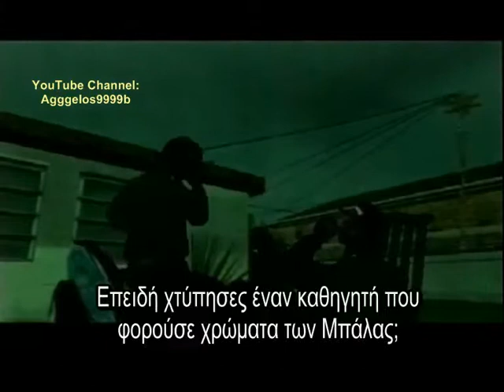GTA: SAN ANDREAS "Robbing Uncle Sam" (Αποστολή 12) [GREEK SUBS]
Βιντεοπαιχνίδι δράσης αμερικανικής παραγωγής 2004.

(Gaming video με ελληνικούς υπότιτλους)

Μετά από πενταετή απουσία ο Αφροαμερικανός Καρλ Τζόνσον  επιστρέφει στο Λος Σάντος για να εξετάσει τις συνθήκες θανάτου της μητέρας και του μικρότερου αδερφού του.

Παίζουν: Chris "Young Maylay" Bellard, Samuel L. Jackson, Ice-T, Peter Fonda, James Woods, Chris Penn κ.α.

*Το συγκεκριμένο βίντεο μαγνητοσκοπήθηκε από το PlayStation 2.